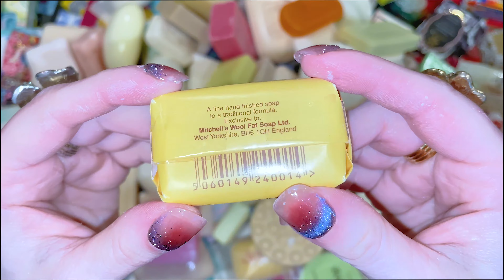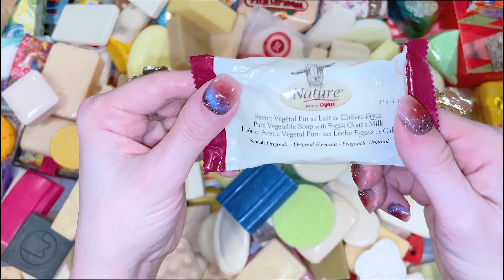Heavy Haul of Little Soaps 🧼 ASMR Opening 100 - 200 Small Soaps from Around the World 🤍 Unboxing NEW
A range of small soaps are featured in this video: hotel, trial, sample, travel, etc. - sized bars. They're cute and fun, and I loved every second of this project. I hope you like it too!
*What do I do with all the opened soap after the video is over?*
1. First, you should know that opening/unwrapping soap does not ruin it. Soaps actually have a very long shelf life, even if they remain unwrapped (for example, see this video where I use a soap that is over 100 years old So, no, I am not wasting soap.
2. Typically, I re-wrap the soaps after my haul videos; sometimes I record this process in my REVERSED videos.
3. I always reuse the soaps in future videos: new hauls, cutting, lathering, stacking, etc..
4. Soaps that I do not use again for my channel, I give away as gifts, prizes, and/or charity donations. In the future, I will also sell them on eBay.
5. I am not hoarding soap nor am I depriving the world of soap. Soap is an abundant resource: it's easy to make and it's found everywhere. If anything, I am supporting small soap/cosmetics retailers from around the world by buying their merchandise.
NO talking
NO cutting
SOME tapping
LOTS OF 🤍🧼🤍
Brands represented include Vaadi, Dove, Life Buoy, Claus Porto, Pelican, and more.

Regions represented include US, India, Turkey, Portugal, Japan, Italy, and more.

Savon  seife  sapone  mydlo  sabonete  สบู่  sabun  صابون  肥皂  σαπούνι  סבון  साबुन  sabun mandi  石鹸  비누  ਸਾਬਣ  мыло  tvål  xà bông tắm  såpe  саван  zeep  sápu  זייף мыльница mydło साबुन का झोंका sabun çekmek μεταφορά σαπουνιού
Savon  seife  sapone  mydlo  sabonete  สบู่  sabun  صابون  肥皂  σαπούνι  סבון  साबुन  sabun mandi  石鹸  비누  ਸਾਬਣ  мыло  tvål  xà bông tắm  såpe  саван  zeep  sápu  זייף   satisfying video